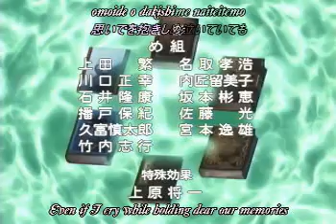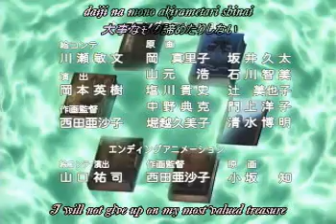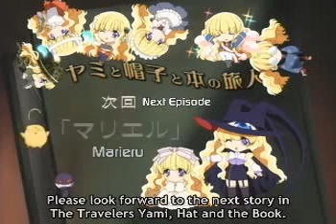Yami to Bōshi to Hon no Tabibito Ep 3 Part 3/3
"Jiru"

Opening theme
    "Hitomi no Naka no Meikyū" by Aiko Kayō

Ending theme
    "Eien no Inori o Sasagete" by Sanae Kobayashi